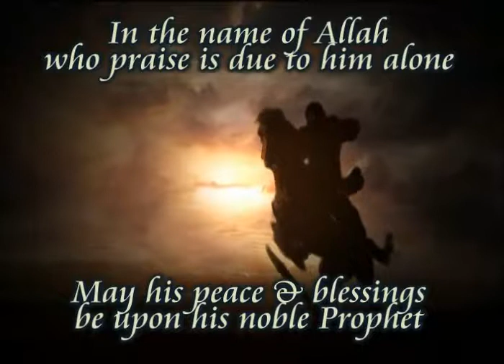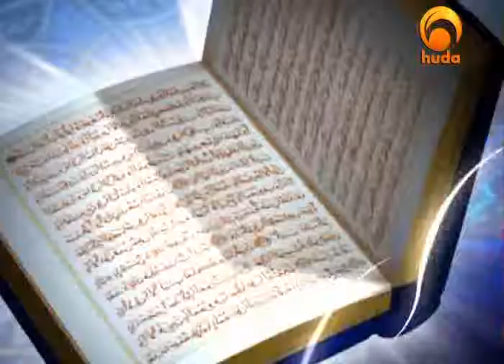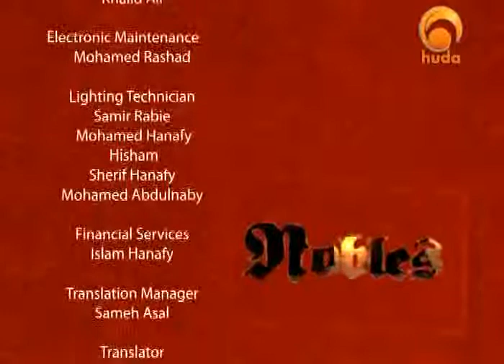Um Salama (1)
The Nobles Um Salama
presented by Dr. Abdullah Nasir

aṣ-Ṣaḥāba (Arabic: الصحابة‎, "the companions"; from the verb صَحِبَ, "accompany", "keep company with", "associate with") were the companions, disciples, scribes and family of the Islamic prophet Muhammad. This form is plural; the singular is masculine ṣaḥābiyy, feminine ṣaḥābiyyah.

Later scholars accepted their testimony of the words and deeds of Muhammad, the occasions on which the Qur'an was revealed and various important matters of Islamic history and practice. The testimony of the companions, as it was passed down through chains of trusted narrators (isnads), was the basis of the developing Islamic tradition. From the traditions (hadith) of the life of Muhammad and his companions are drawn the Muslim way of life (sunnah), the code of conduct (sharia) it requires and the jurisprudence (fiqh) by which Muslim communities should be regulated. The two largest Islamic denominations, the Sunni and Shi'a, take different approaches in weighing the value of the companions' testimony, have different hadith collections and, as a result, have different constructed views about the Sahabah.